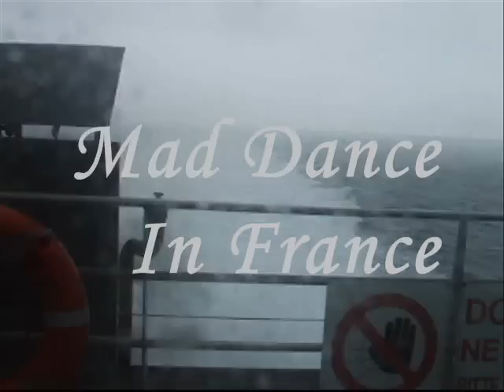mad dance in france 0001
Liga and i tearing it up in St Malo,
Some silly dance fun